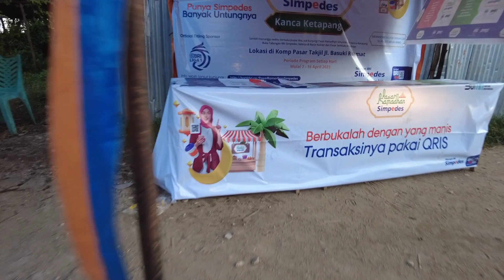Jalan jalan Sore nyari Jajanan Buka Puasa di Ketapang Sendirian